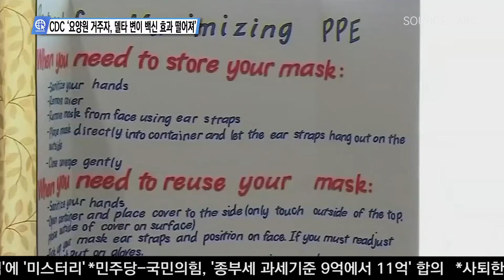08-19-21 Inside USA 04 - CDC ‘요양원 거주자, 델타 변이 백신 효과 떨어져’